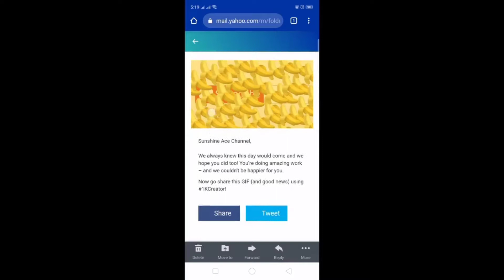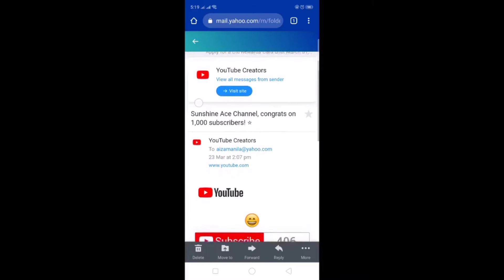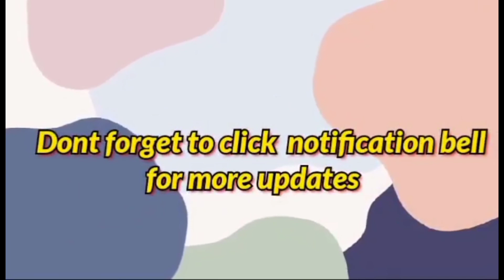Nakatanggap rin ba kayo nito?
Believe and think positive all the times
continue pursuing your dreams in life. It contains email coming from my love YouTube Creator

Congrats to me